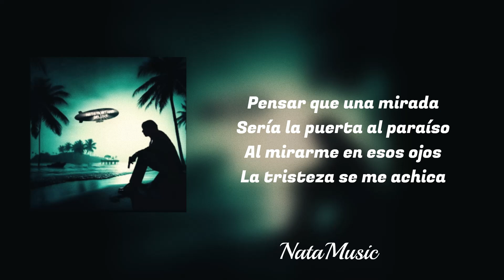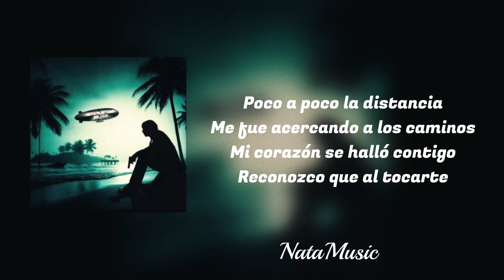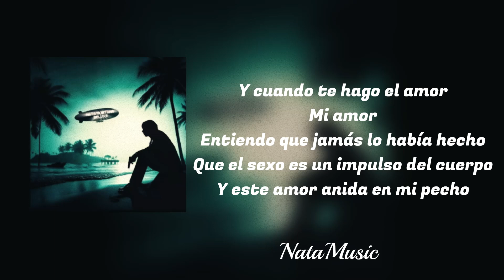Ojos verdes | Natanael Cano (AI) Lyrics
Esta cancion es creada con kits ai (Inteligencia Artificial)
Deja tu like para mas canciones como esta!
Comenta que cancion te gustaria con la voz de nata
LETRA:Pensar que una mirada
Sería la puerta al paraíso
Al mirarme en esos ojos
La tristeza se me achica
Se agiganta mi alegría
Hoy mi pena ya no duele
Hoy mi alma está de fiesta
Por sus lindos ojos verdes
Por tus lindos ojos verdes
Poco a poco la distancia
Me fue acercando a los caminos
Mi corazón se halló contigo
Reconozco que al tocarte
Me tembló hasta el apellido
Provocando que mi orgullo
Me pusiera frente a frente
Pa gritarle a todo el mundo
Que en mi vida hay primavera
Que mi cielo lo ha pintado
Unos lindos ojos verdes
Y cuando te hago el amor
Mi amor
Entiendo que jamás lo había hecho
Que el sexo es un impulso del cuerpo
Y este amor anida en mi pecho
Y cuando llores por mi
Mi amor
Bendigo el vientre de donde vienes
Sagrado privilegio tenerte
Y verme en esos ojitos verdes